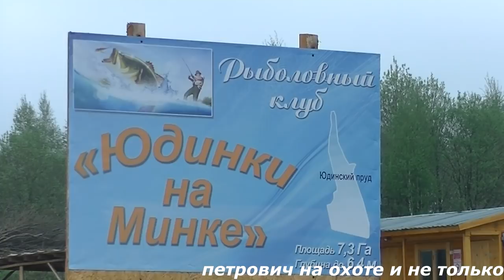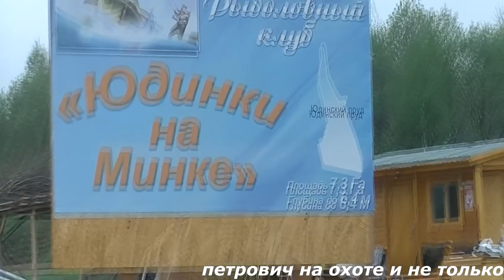РЫБАЛКА НА КАРПА. ЮДИНКИ . ОТВЕЛИ ДУШУ . ПЛАТНАЯРЫБАЛКАЮДИНКИ#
ВСЕМ ПРИВЕТ.
ОТКРЫЛИСЬ ПО КАРПУ , РЫБАЛКА ОГОНЬ .
ПЛАТНИК В ДЕРЕВНЕ ЮДИНКИ ПО МИНСКОМУ ШОССЕ 121КМ.
УДАЧНОЙ РЫБАЛКИ , РЫБА ОЧЕНЬ ВКУСНАЯ .